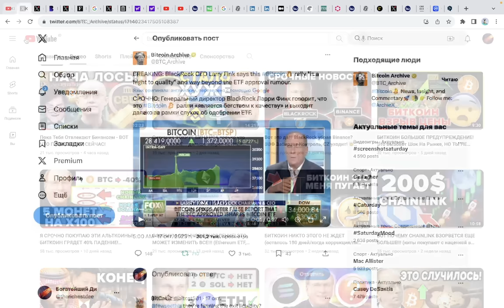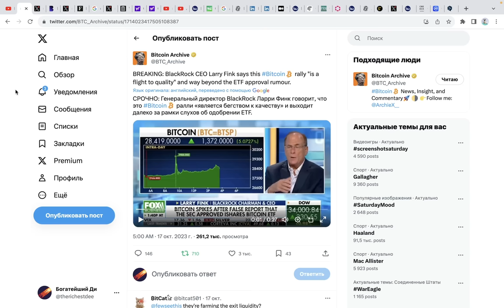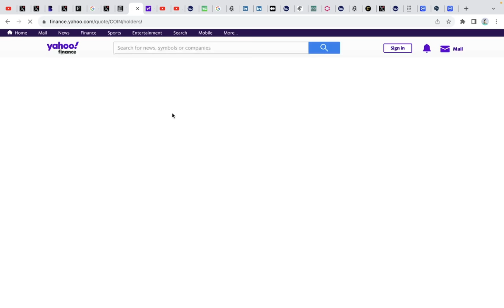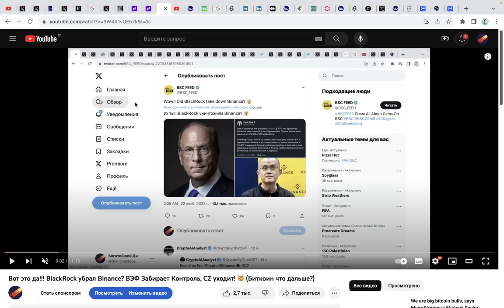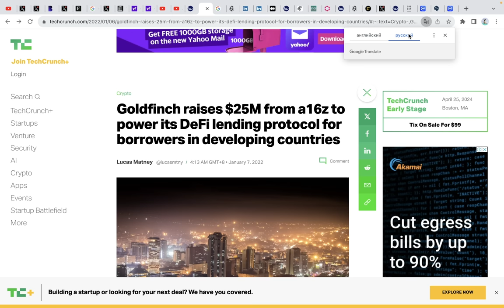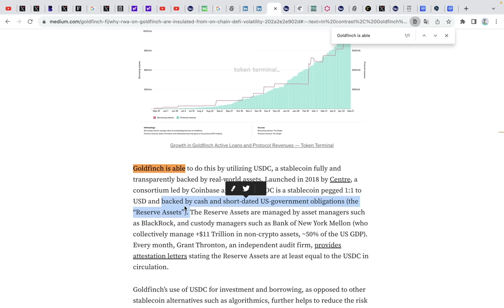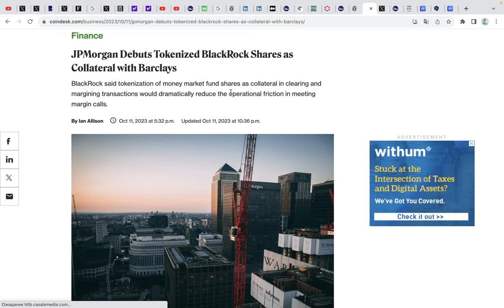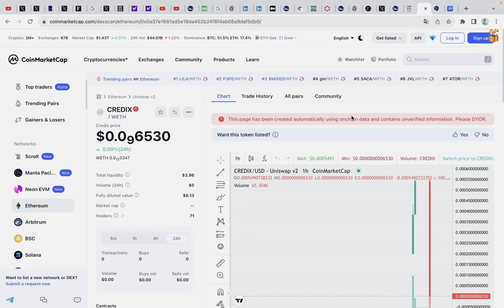😳 BLACKROCK ПОКУПАЕТ ЭТИ ТОП ТРИ АЛЬТКОИНА СЕЙЧАС?!!! Ларри Финк ставит все на них!